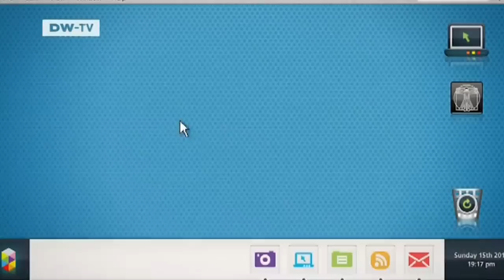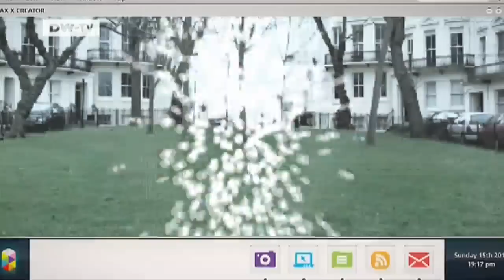The strange world of max x. | euromaxx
Welcome to an exciting new series on euromaxx. Protagonist max x. will be experiencing strange adventures every week on the programme. This week he emerges from the digital world into reality.